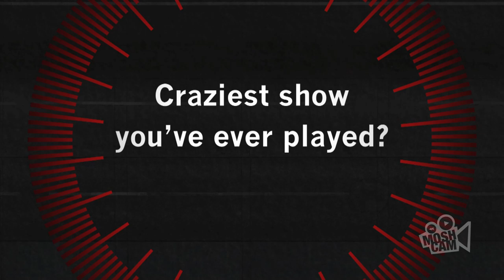Bloc Party talk best shows, Playboy Mansion parties and collapsed lungs | Moshcam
Our Road Test interview rates a band's life on the road from mild to wild. We ask 10 questions and score their tour stories.
Frontman Kele Okereke entertained us with tales of getting stalked by Swedish girls and waking up on a basketball court, a garbage skip and on top of a piano in the Playboy Mansion with no pants on.